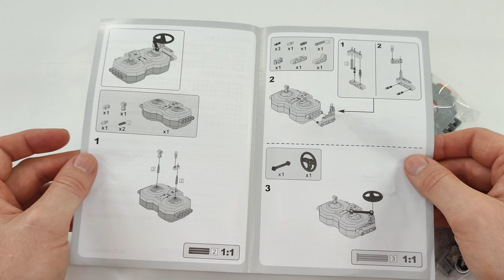CaDA S059 set Review & comparison with LEGO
Unpacking and reviewing the CaDA S059-001 set.

Components: Lithium battery conbined with receiver JV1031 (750mAh) or JV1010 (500mAh), JV8011 (Radio controller), JV5028 (Large motor), JV5030 (Medium motor), JV5029 (Steering motor), JV9015 (Extension cable), LED light group, details for creating steering controls on the remote control and Micro-USB cable for charging.

0:00 - Package inspection
0:14 - Unboxing
1:23 - CaDA Li-battery Power Supply with Radio Receiver 2.4GHz (JV1031 750mAh or JV1010 500mAh)
1:47 - CaDA 4-channel radio frequency 2.4GHz Remote Control (JV8011)
2:11 - CaDA L-Motor Pro (JV5028)
2:34 - CaDA Steering Motor Pro (JV5029)
2:53 - CaDA M-Motor Pro (JV5030)
3:10 - CaDA bag with steering parts
3:30 - CaDA LED light group
3:48 - CaDA Plug Extension cable (JV9015)
4:04 - Comparison with LEGO
6:32 - Demonstration of the work
7:00 - Voltage test